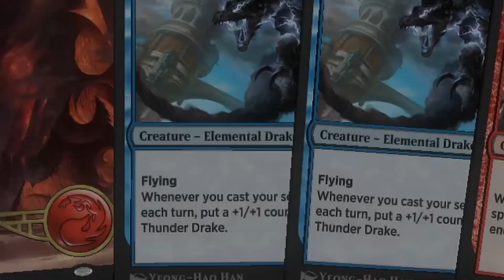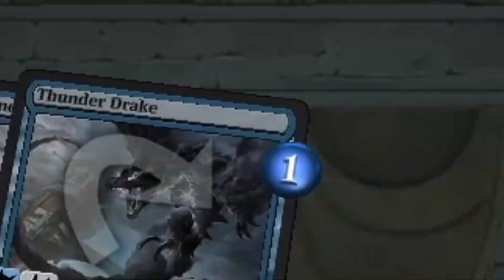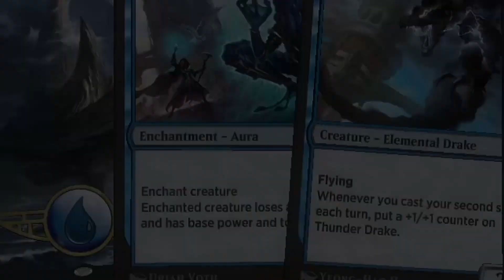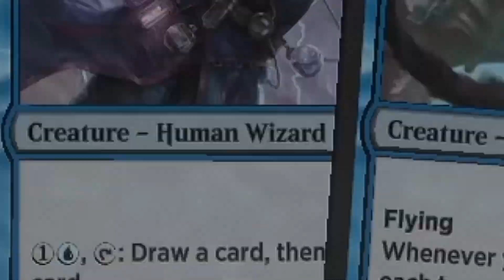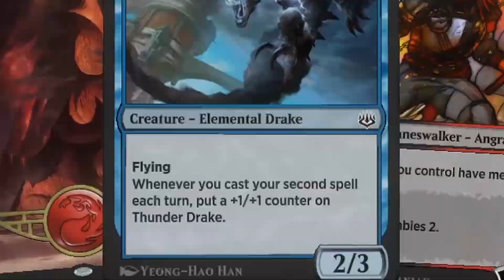PLANESWALKER ÜBERALL | Izzet Aggro | War of the Spark Draft [01] | MTG Arena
❤️ Wenn euch das Video gefällt, würde ich mich riesig darüber freuen, wenn ihr mir ein Like und ein Kommentar hinterlasst.

⏰ Time Stamps:
00:00 Draft
folgt